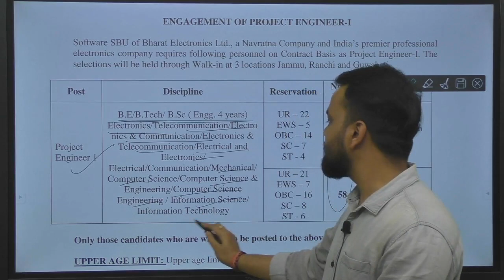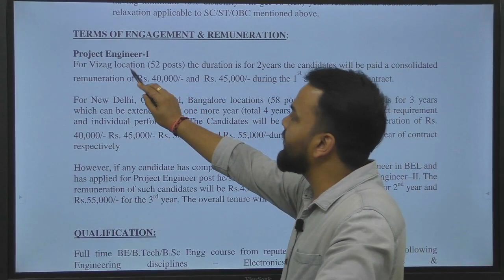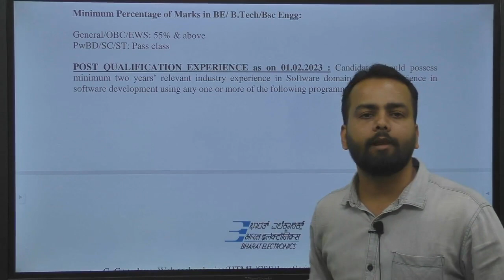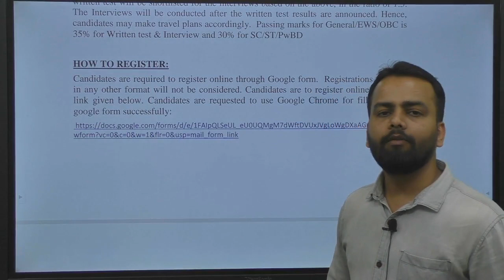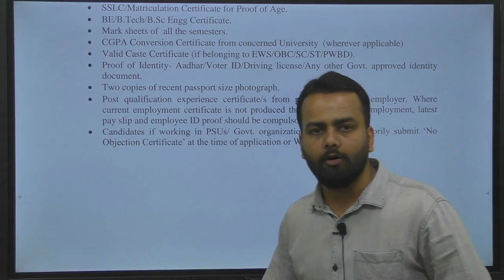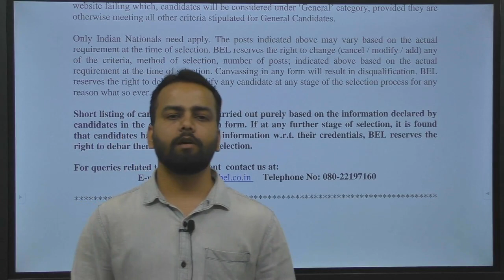BEL Latest Recruitment 2023 | Project Engineer I | CTC-8.04 LPA | No Exam/No Fees | Job Updates 2023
Bharat Electronics Limited (BEL) a Navaratna Company and a premier Indian Public Limited Company in Professional Electronics invites applications from eligible candidates for the posts of Project Engineer I. As given in the official notification of BEL recruitment 2023, there are a total of 110 vacancies for the given posts. According to the official notification of BEL recruitment 2023, the maximum age limit for Project Engineer is 32 years. In accordance with the official notification of BEL recruitment 2023, the selected candidates will be given a monthly remuneration of up to Rs. 55000 and Extra Allowances up to 12,000.

Candidates will be selected on the basis of interview. The names of candidates shortlisted for interview and final selection will be notified on our company’s website. As given in the official notification of BEL recruitment 2023, interested and eligible candidates can apply through the link given in the official notification. For more details about the recruitment process check the official notification.

wform?vc=0&c=0&w=1&flr=0&usp=mail_form_link

Jai Hind...!!!